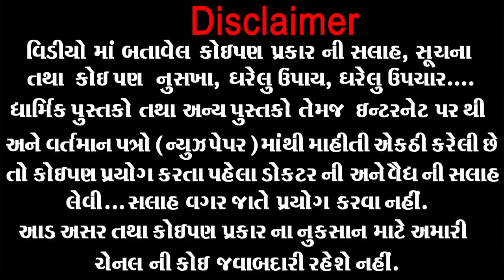આમળા ખાતી વખતે આટલું ધ્યાન રાખજો નહીંતો.. કફ થતા વાર નહીં લાગે । Amla Khane Ke Nuksan